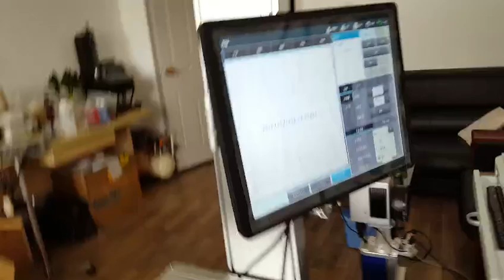CO2 laser marking on the black color plastic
We supply coding and making equipment and system solution. Including the inkjet printer, CO2 laser marking machine, fiber laser, UV laser marker and dot peen marking machine.

 All the coding equipment widely used for all metal and non-metal materials.
 Especially for paper, wood, glass, plastic, iron, stainless steel and so on.

 Nice Lasermarker Co., Ltd
 Add.: Room C107, 3rd Floor, Block B, Cen Village, Tianhe District, 510640 Guangzhou City